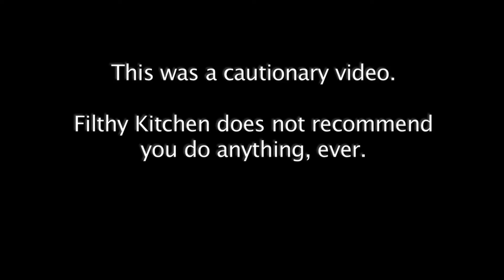Indoor BBQ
Weather is here! Now that you're all bringing your BBQs inside. .I am not Anti-Propane, do not believe the hype. Burning propane gives off water and CO2, there is no danger. A grill however burns inefficiently. The carbon monoxide that can kill you comes from the burning of crud, and grease and chicken and such.